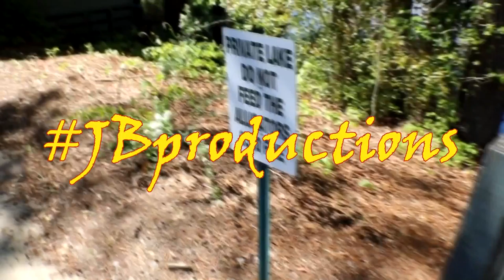Grand Palace Place Apartments Short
Here is a short spoof film i shot about a desirable apartment complex.